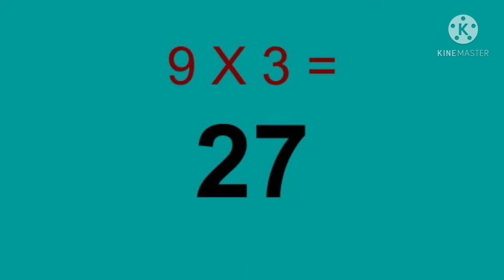math ki qurbani .An amazing and informative story. in urdu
@amazingbundle9538 . created by Amaizing Bundle and voice over by Saima Afzal

Math ki qurbani.An amazing and informative story.